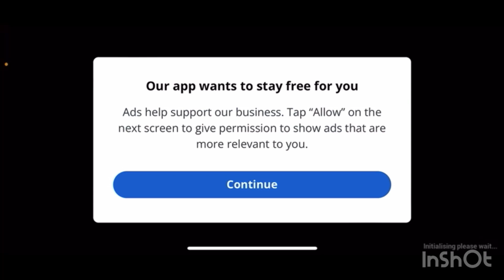Part one, The Baby In Yellow (voice reveal!)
This video was for fun and a filler because I can’t find much to post. I feel like Roblox is getting a little old and I need to spice it up.